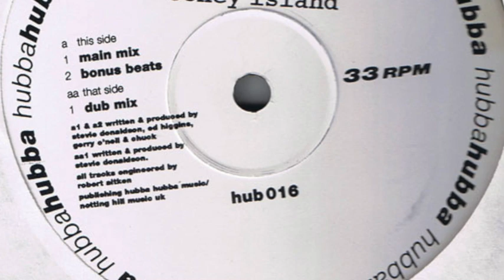Bamboo - Coney Island (Main Mix)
Label: Hubba Hubba – hub 016
Country: UK
Released: 18 Apr 1994